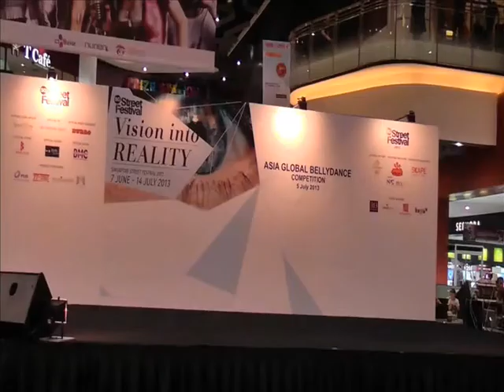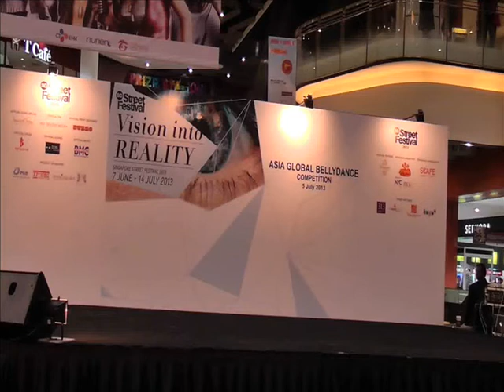Bellydance Discovery - Asia Bellydance Competition '13 - Amateur Solo - Wendy